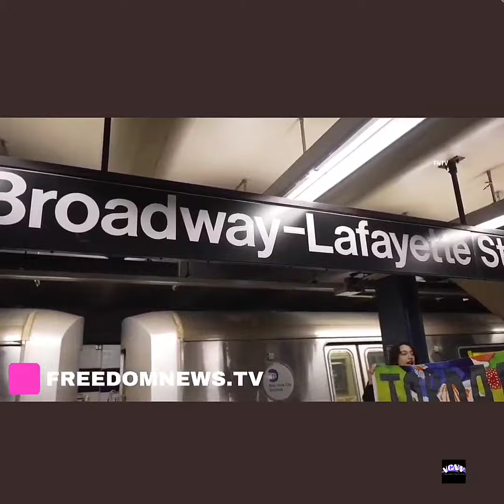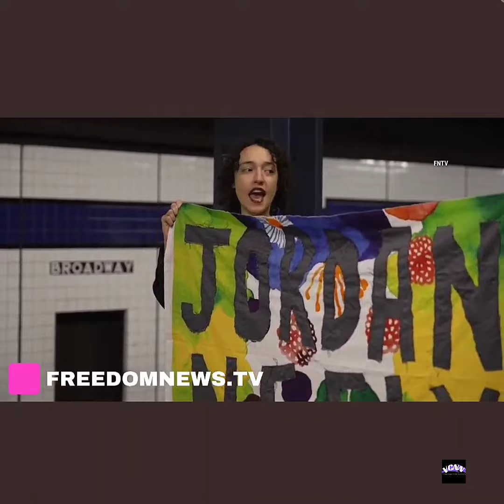Daniel Penny, the man who choked and killed Jordan Neely, released a statement through his attorney